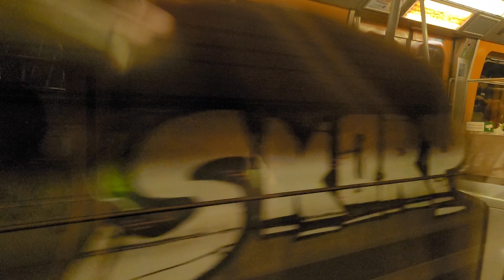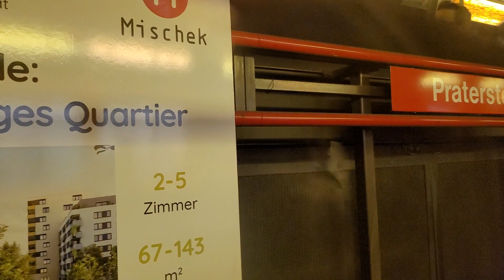U1 Mitfahrt Schwedenplatz nach Aderklaaer Straße (U-Bahn Wien SGP Type U1/U11)(02.08.2023)